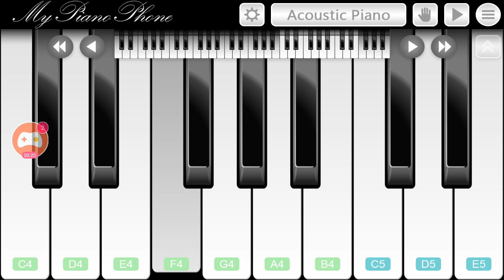Twinkle twinkle little star-mobile piano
Mobile piano